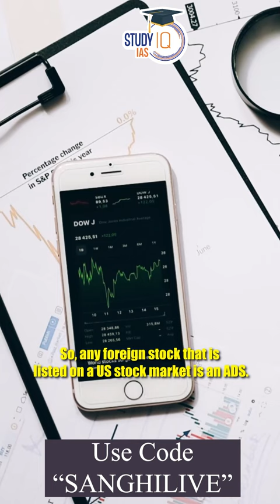Why Tata wants to delist its shares from New York Stock Exchange? | Tata Motors NASDAQ | StudyIQ IAS